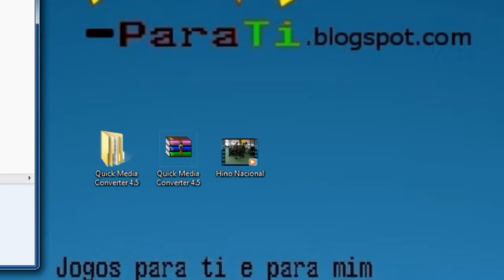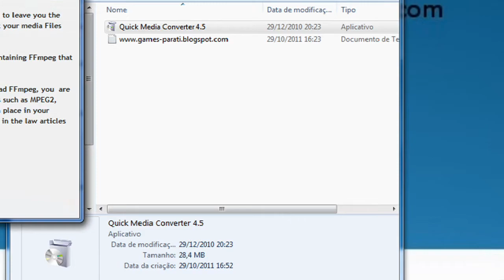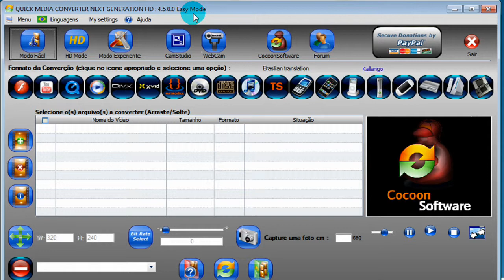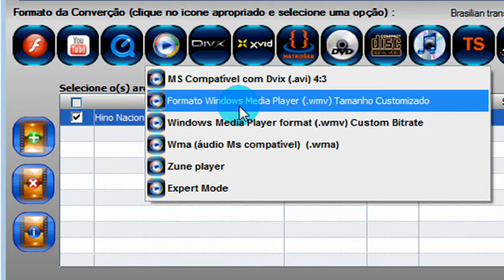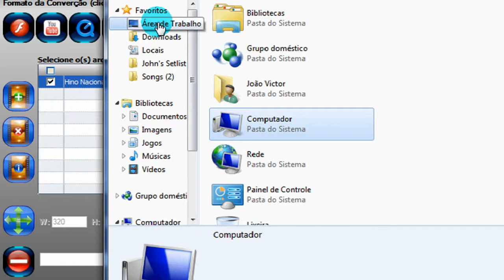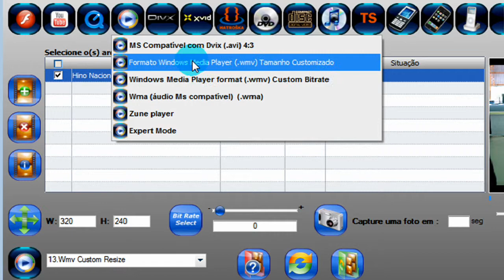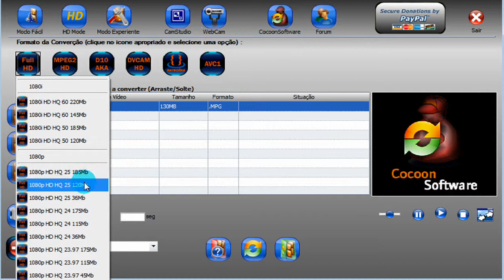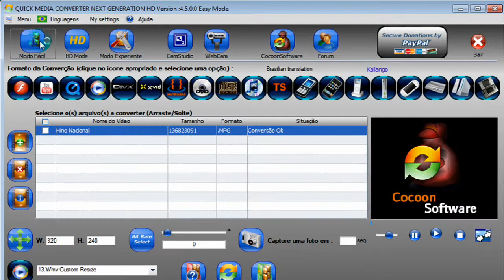Tutorial - QuickMedia (Converter Áudios e Vídeos)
Neste tutorial você aprenderá a como fazer a conversão de vídeos para vários formatos e tamanhos usando o programa Quick Media Converter 4.5.